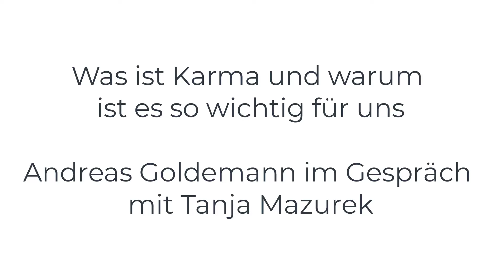Interview mit Tanja Mazurek – Karma verstehen und heilen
🎉 Nächsten Dienstag geht's los: Mein neuer Kurs „Karma verstehen und heilen – Klarheit und Selbstbestimmung gewinnen“ startet! 🎉

Hast Du das Gefühl, dass Dich unsichtbare Fäden in Deinem Leben zurückhalten? Spürst Du, dass mehr in Dir steckt, aber weißt nicht genau, wie Du Dein volles Potenzial entfalten kannst? Dann solltest Du meinen neuen Kurs nicht verpassen!

Am 03.09. starte ich mit einer exklusiven Gruppe in eine transformative Reise, auf der wir tief in die Geheimnisse von Karma eintauchen und lernen, wie wir es heilen können. 💫

📅 Noch bis Sonntag, den 01.09., hast Du die Möglichkeit, Dich für den Gruppenstart anzumelden und unser spezielles Angebot zu nutzen! 📅

Neugierig geworden? 🌟 Dann schau Dir unbedingt das Interview an, das ich gestern bei Tanja Mazurek gegeben habe. Hier teile ich persönliche Einblicke und beantworte die wichtigsten Fragen rund um den Kurs. Glaub mir, das solltest Du nicht verpassen!

In diesem Interview erfährst Du, warum dieser Kurs so besonders ist und wie er Dein Leben nachhaltig verändern kann. Ich gehe tief ins Detail und gebe Dir wertvolle Inspiration, wie auch Du Klarheit und Selbstbestimmung gewinnen kannst.

Wenn Du bereit bist, Dein Leben aktiv zu gestalten und Dein volles Potenzial zu entfalten, dann sei am 03.09. dabei!

Ich freue mich, wenn Du dabei bist! 🌟

Mehr zum Kurs: 👇🏼

*Verändere Dein Bewusstsein in Minuten!*
Mit Andreas Goldemanns "One Minute Transformation" App:

Andreas Goldemann arbeitet seit über 25 Jahren als Intuitive und hilft mit seiner Stimme und Gestik sowie mit wertvollen Denkanstößen Menschen weltweit dabei, zurück in ihre kraftvolle Mitte zu finden.
Sei einfach präsent im Körper und offen für Veränderung, während Du Dir den Sound anhörst und das Video ansiehst. Mehr braucht es nicht.🙏✨

So bleibst Du bequem informiert über alle neuen Videos und Sounds.